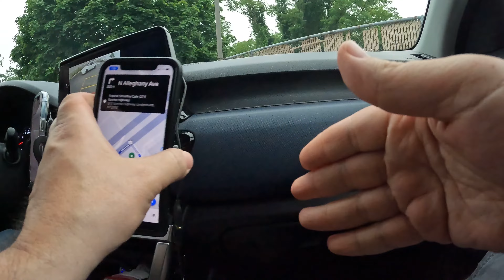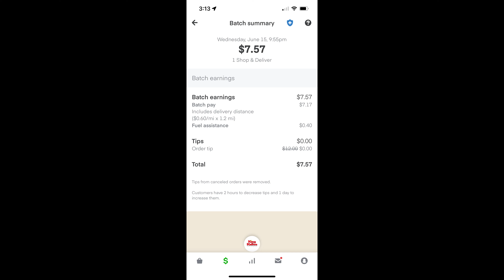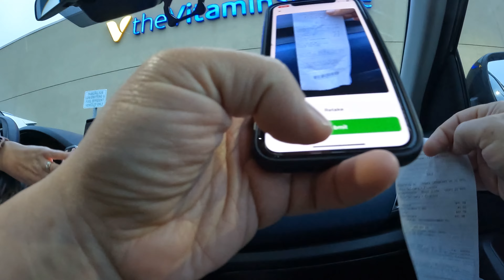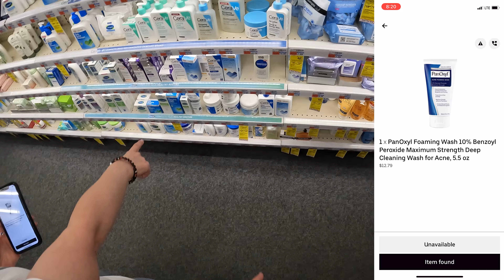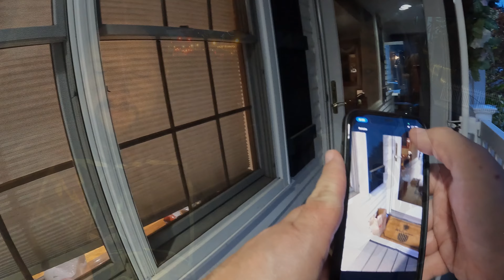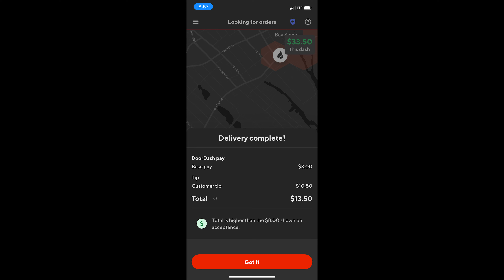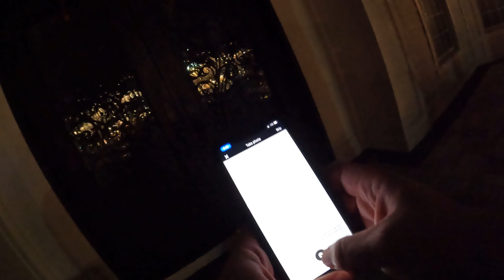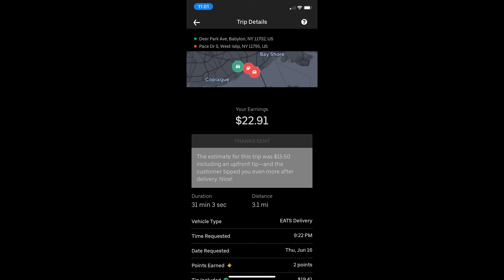Delivering For The Trevor Project | Doordash, Uber Eats, Grubhub, Instacart, Shipt Ride-Along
In this Thursday Night Multi-App Food Delivery Ride-Along we are donating 100% of our earnings to The Trevor Project.

The Trevor Project is the world’s largest suicide prevention and crisis intervention organization for LGBTQ (lesbian, gay, bisexual, transgender, queer, and questioning) young people.

As always, bring a driver for doordash, Uber Eats & Grubhub, Instacart & Shipt, especially part time can come with some nice pay. Watch the video to pick up on some great tips and tricks along the way! The video is great to show you how to doordash, and is for beginners as well as just some great entertainment as well!

Chapters
Intro - 0:00
Doordash - Shah Halal 1:34
Doordash - Island Flavor Jerk Cuisine 5:31
Uber Eats - Tropical Smoothie 9:06
Instacart - Vitamin Shop 15:54
Uber Eats - CVS 19:37
Doordash - Cold Stone Creamery 23:57
Uber Eats - Del Fuego/Mary Carrols Stack 27:58
Doordash - The Villager 34:51